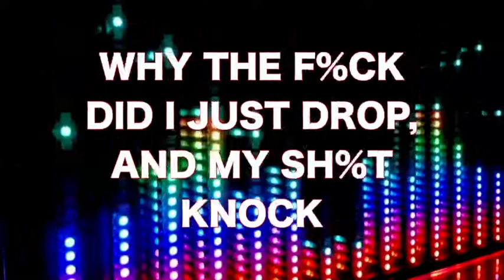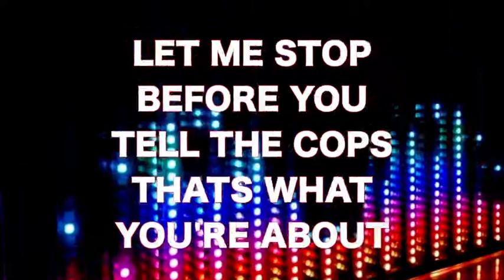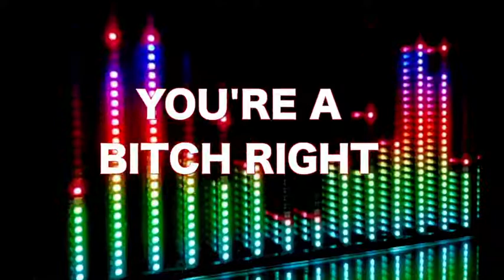A must watch! Snoop Dogg to 6ix9ine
6ix9ine’s return to rap is just as turbulent as one could have predicted. Over 2 million people tuned in to his Instagram Live last week, and Meek Mill and Snoop Dogg had some choice words for the “GOOBA” rapper

Last week, Uncle Snoop dubbed 6ix9ine a “rat” upon the later rapper’s release from jail, and on Friday, 6ix9ine took to IG to clap back at Snoop, accusing him of being a snitch too.